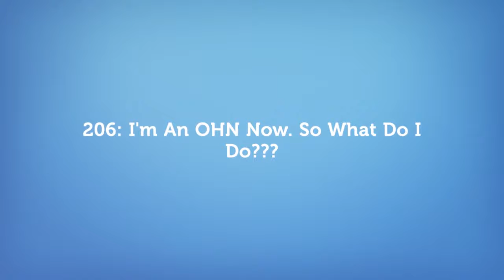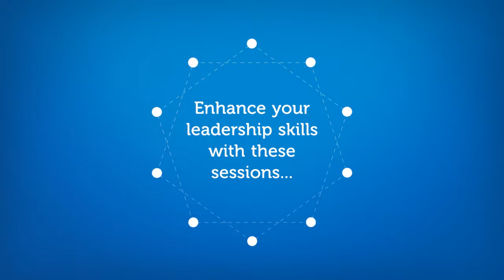Program Management and Leadership Education at the 2018 National Conference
If you're interested in leadership and professional development, here are the sessions you'll want to attend at the 2018 AAOHN National Conference.